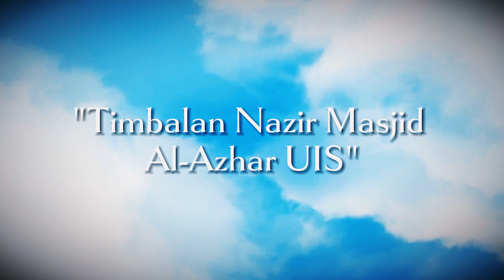Trailer Dokumentari Terjah Dr Sahlawati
1-2 tahun stuck dengan tesis? 😣
Busy dengan kerja, bila pula nak siapkan kajian? 😣
Belum ditambah lagi dengan jemputan untuk berceramah itu ini...

Siapa cakap tak penat?? Siapa cakap tak nak give up??

Tapi penat itu pasti berbaloi sekiranya kita jumpa guidance yang betul dalam proses yang betul.

Jika ustazah yang busy ini boleh masuk ke bilik Viva dan terima Tesis Cemerlang, kenapa bukan anda?

Nantikan Tayangan Perdana Ustazah Dr Sahlawati, sebuah filem pendek oleh Dr Roket Production pada👇🏻

9.00 MALAM | HARI INI

Uolls Ready??